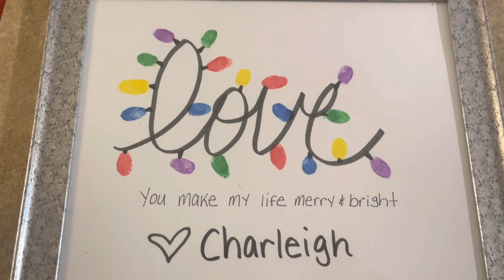VLOGMAS DAY 15| Meeting Santa for the first time!!!